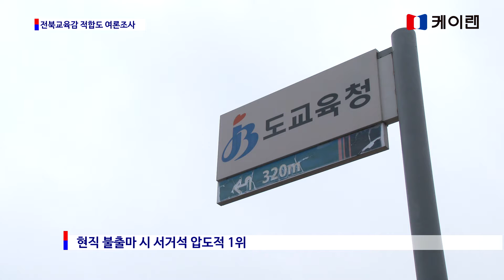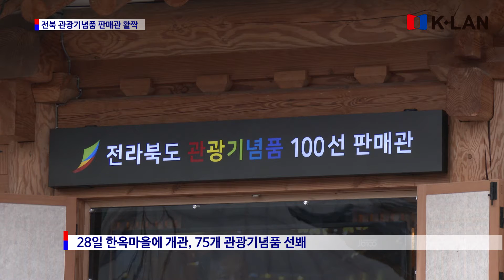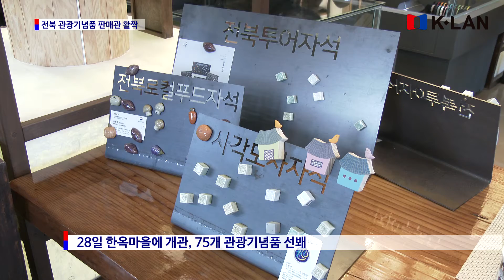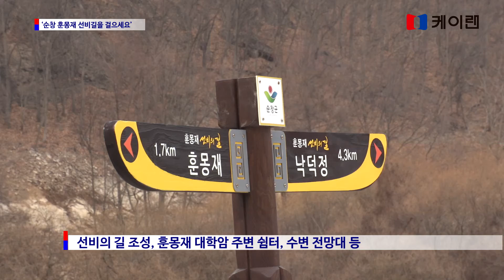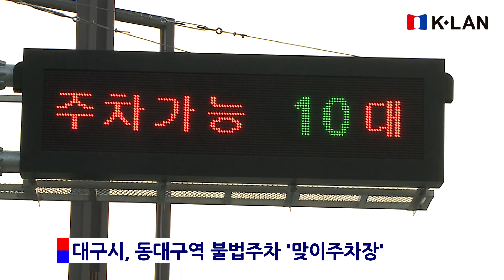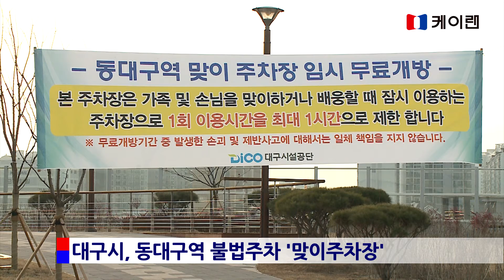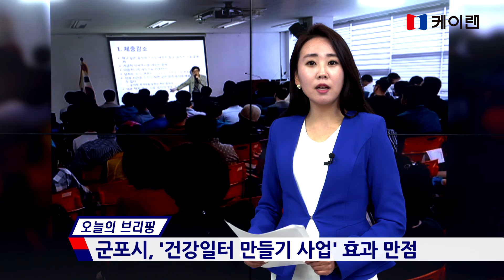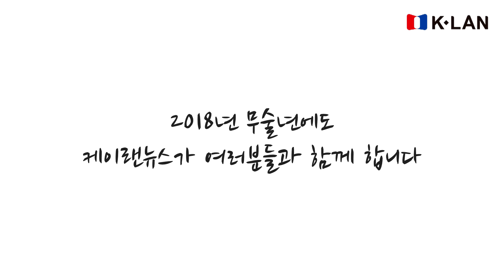20180102 케이랜 뉴스 396회